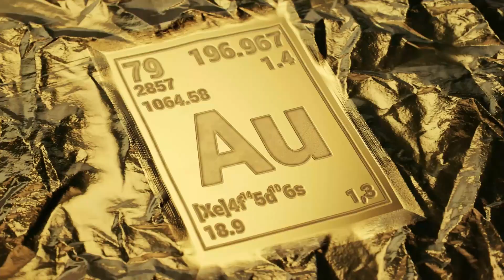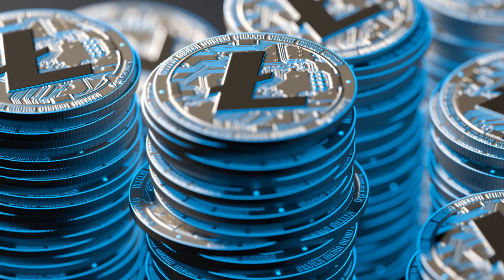Vineyard Vines Factory Online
Welcome to the world of Vineyard Vines Factory Online, where style meets savings! In this video, we take you on a virtual shopping adventure to explore the incredible deals and fashion treasures waiting for you at Vineyard Vines Factory Online.

Join us as we navigate the user-friendly website, showcasing the vast selection of clothing and accessories from this renowned brand at factory outlet prices. From classic, preppy attire to trendy, casual essentials, Vineyard Vines Factory Online has it all.

We'll also reveal insider tips on how to find the best discounts, limited-time offers, and clearance items that can elevate your wardrobe without breaking the bank.

Don't miss out on this shopping guide that will help you make the most of your Vineyard Vines Factory Online experience. Shop smart and stylish at Vineyard Vines Factory Online today!